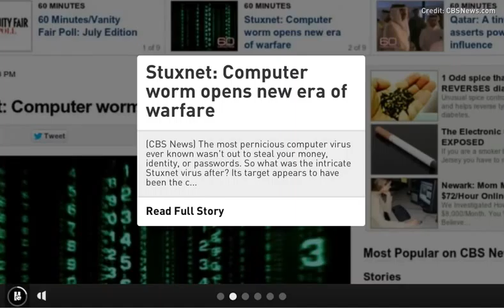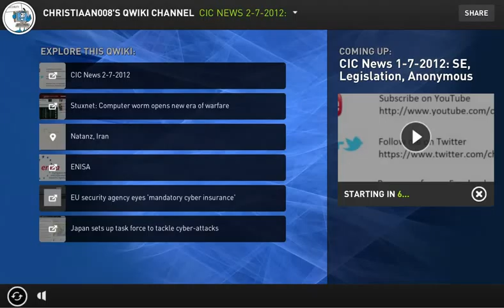CIC News 2 7 2012 Stuxnet, ENISA, Japan